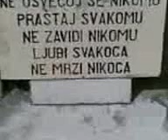Natpis na grobu